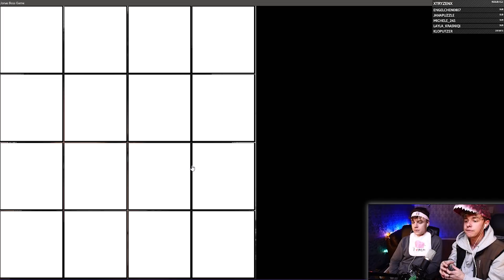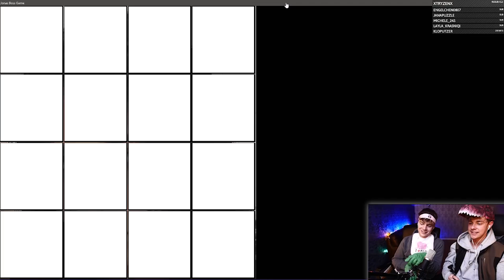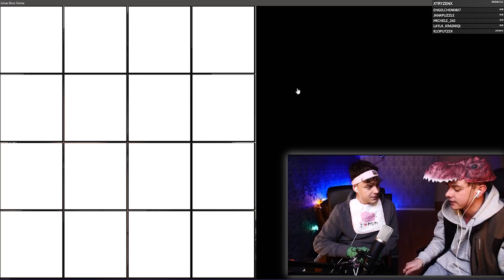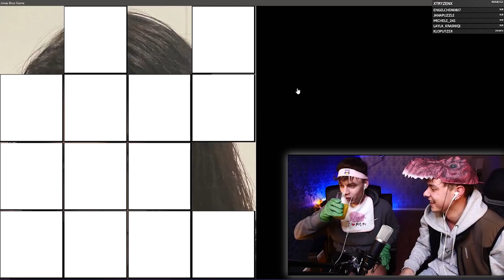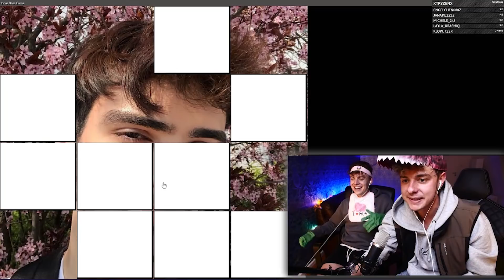WEGEN Kayla AUSGEPEITSCHT | Jonas Stream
Du hast Jonas Stream verpasst? Kein Grund zur Sorge! Hier findest du die besten Highlights aus Jonas Stream
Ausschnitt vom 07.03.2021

📘 Jetzt meine BÜCHER bestellen: 📘 (Werbung)

🏮 Jetzt M96D Parfüm besorgen! 🏮 (Werbung)
▸ Und in allen DM Filialen in Deutschland & Österreich erhältlich!

Hier werden alle Twitch Stream Highlights von Jonas Ems hochgeladen.